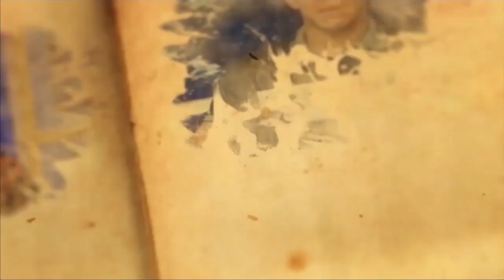Testemunho - Filha de pastor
O relato de uma filha de pastor sobre a sua vida e o Altar.